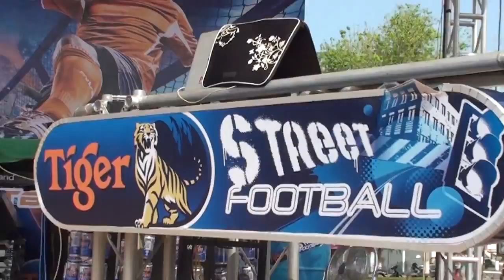S2 Around the World - Daniel Korte & René Mathussek in Cambodia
Videodescription:

S2 Freestyler Daniel Korte and René Mathussek in Phnom Penh / Cambodia.